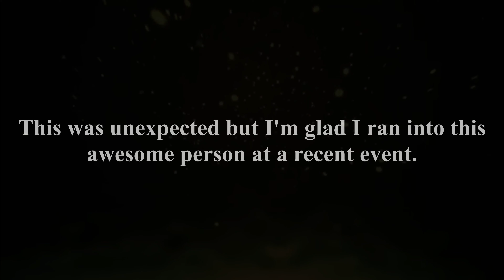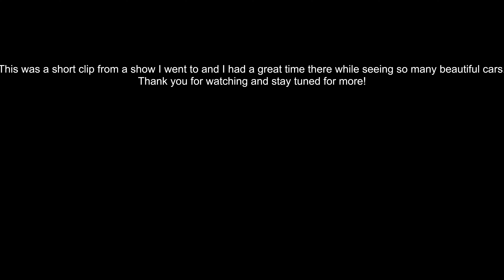Look Who It Is....Pt. 1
On today's episode, we feature a special guest appearance on our channel while at a car show in Connecticut. Enjoy!